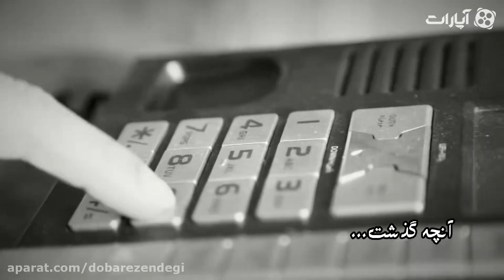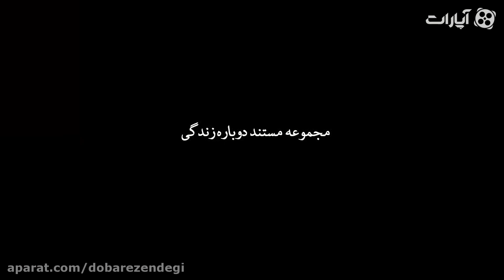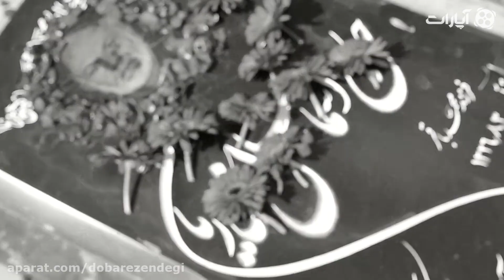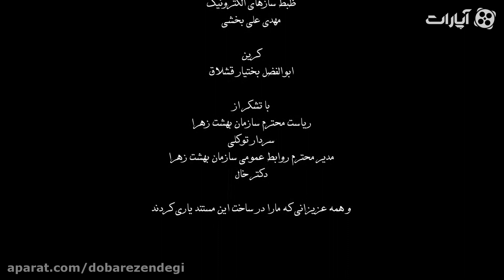Ali Ansarian - Dobareh Zendegi 2 | علی انصاریان در برنامه دوباره زندگی قسمت دوم